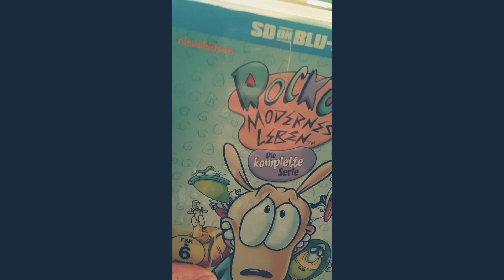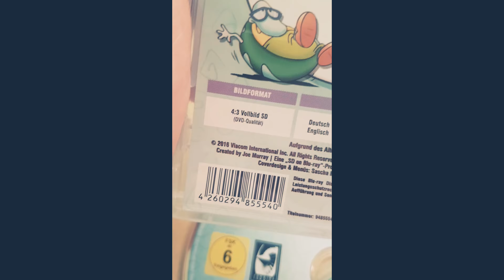Rockos modernes Leben Blue Ray Review